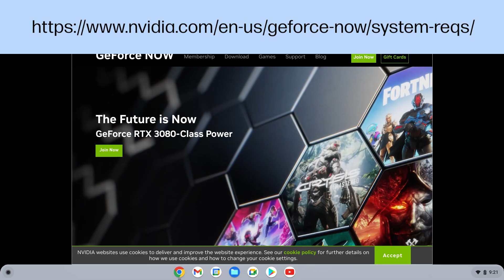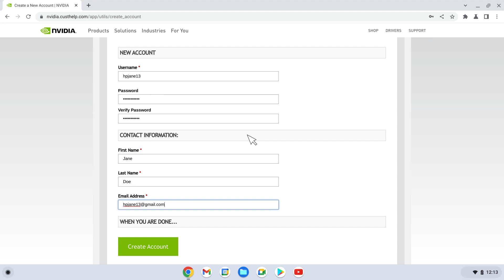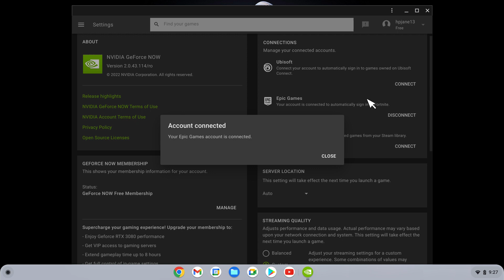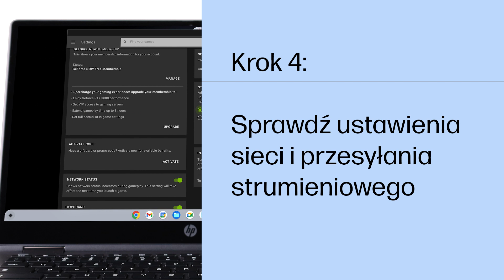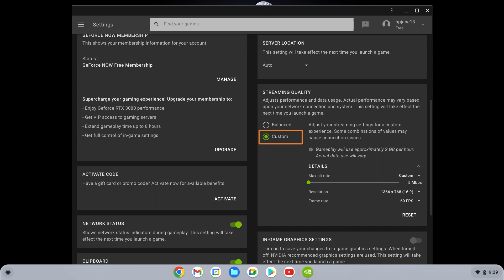Jak korzystać z usługi GeForce NOW na komputerze HP Chromebook | HP Support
Dowiedz się, jak korzystać z GeForce NOW w komputerze HP Chromebook. W tym filmie dowiesz się, jak uruchomić GeForce NOW na komputerze HP Chromebook i jak skonfigurować ustawienia aplikacji, aby zapewnić optymalną obsługę gier w chmurze.

Rozdziały:
00:00 Wprowadzenie
01:00 - Krok 1: Utwórz konto
01:20 - Krok 2: Uruchom aplikację GeForce NOW
01:53 - Krok 3: Zsynchronizuj konto w sklepie cyfrowym
03:04 - Krok 4: Sprawdź ustawienia sieci i przesyłania strumieniowego